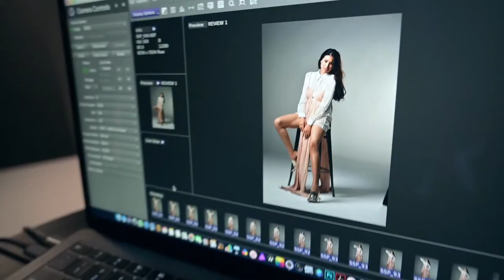Editorial shoot with Bee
Photography by Caesar Lima
Model: Bee @phamhuongbee
Former Miss Universe Vietnam
Makeup by Monica Alvarez